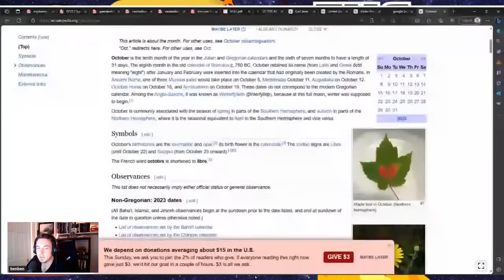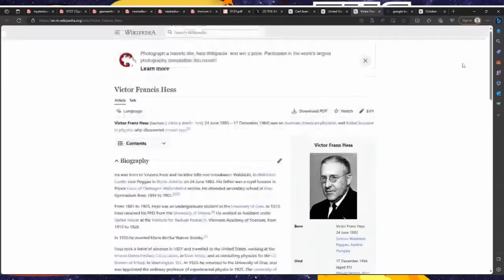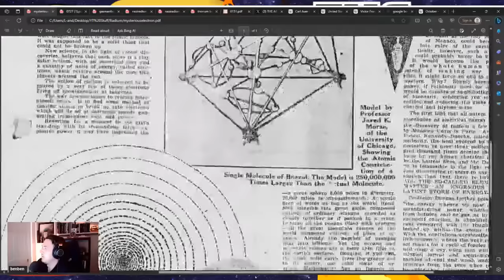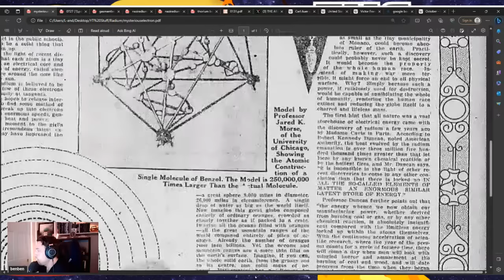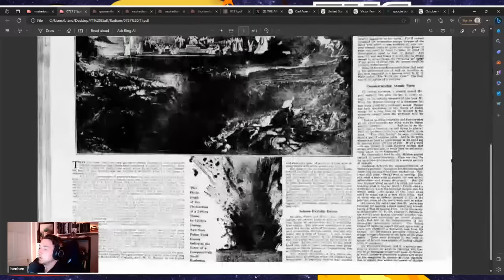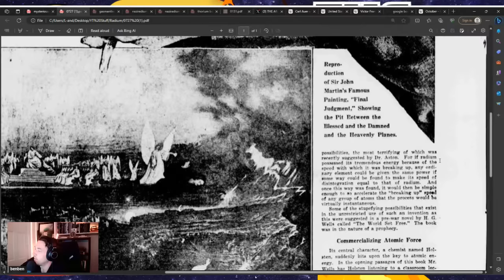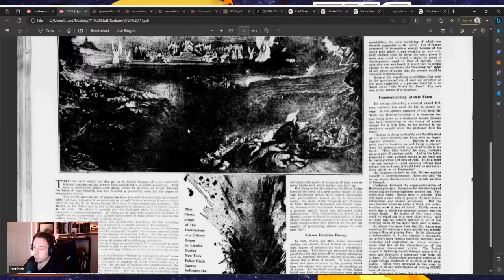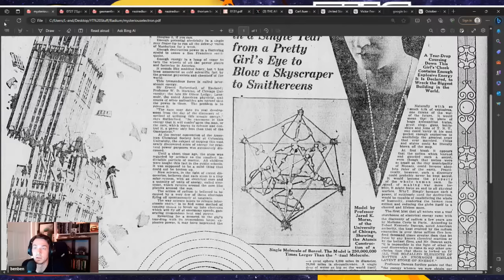RADIUM - 8 . OCTO BER SPECIAL - THE ATOMIC AGE REBORN!